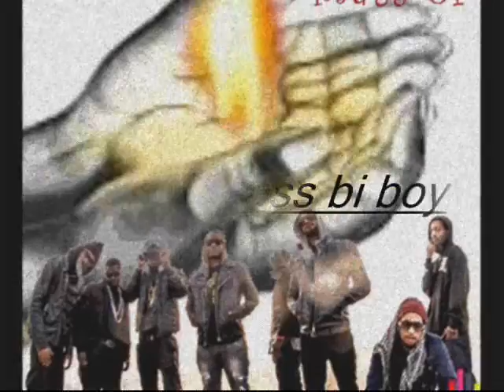Buzz Lab Drapeau 4 The Buzz 3 mp3